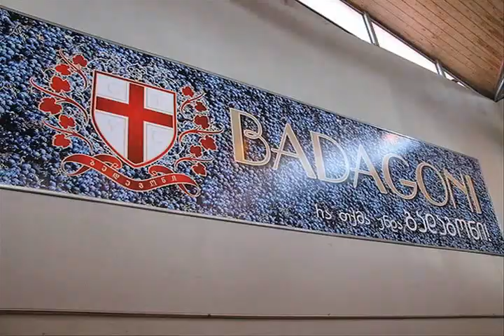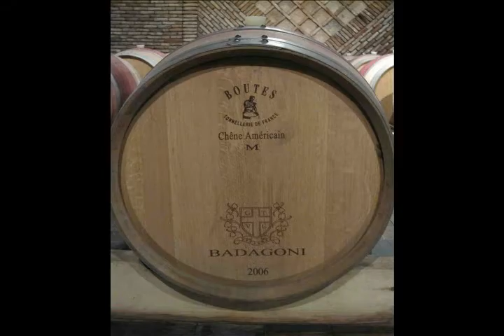Vino rosso Saperavi Badagoni (Georgia)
i quattro sensi...

colore: rosso rubino
profumo: fruttato con sentori di more e tonalità legnose
palato: è rotondo pieno e grasso
musica da degustazione: "Woo Hoo"  (5.6.7.8.'S)

temperatura di servizio: 18°C.
grado alcolico: 13 % vol.

dalla vigna alla tavola...

L azienda Badagoni fu fondata nel 2002 in Georgia nella principale zona vitivinicola Kakheti.
In questa fertile regione  al confine con L Azerbaijan, definita da Dumas: una provincia di giardini, si produce il vino migliore della Georgia.
I vini georgiani, come tutti i buoni vini del mondo, hanno la propria storia da raccontare ed è la più grande ambizione quella di tradurle in un linguaggio che può essere comprensibile agli amanti del vino nel mondo.
Grossi investimenti sono stati fatti per far crescere l azienda che ad oggi è una delle più grandi e importanti,  non solo nella Georgia ma in tutta la regine del Caucaso.
Si avvale della collaborazione di un grande enologo italiano, Donato Lanati.
I vini di Badagoni sono stati premiati in concorsi nazionali e internazionali.